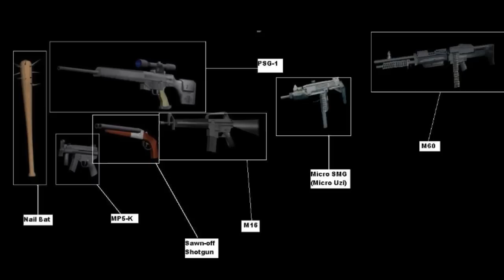GTA SAN ANDREAS QUE NINGUÉM VIU - BETAS DO GTA #04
TAGS EXTRAS: betas gta san andreas, gta san andreas beta, nobreza games